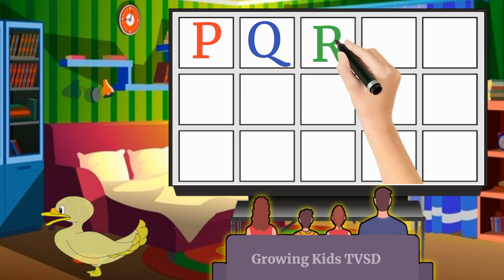A for apple B for ball C for cat, abcd, alphabets, phonics song, abcde, अ से अनार, English Varnamala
song | abcd song | अ से अनार | a for apple b for ball c for cat | alphabet | nursery rhymes | a for apple

Your query
a for apple
abcdefg
English alphabet
abcd cartoon
a for apple bi for boy
alphabet songs
a for apple a for ant
nursery rhymes
abcd rhymes
abcd alphabet
abcd

abcd varnamala
abcd varnamala
english varnamala
english alphabet
A for apple
kids alphabet
alphabet for kids
abc song
a for apple b for ball c for
alphabet song
apple apple
abcd abcd

एबीसीडी
वर्णमाला